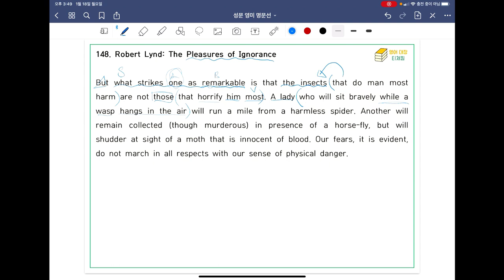[ SUNGMOON PUBLISHING ] - 「VIDEO LESSONS」: 영미 명문선 147, 148